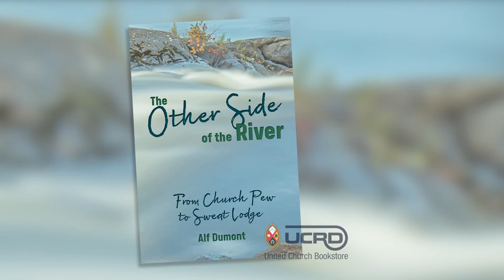A Conversation with Alf Dumont, author of "The Other Side of the River"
Author Alf Dumont sits down with Sara Stratton, the United Church's Reconciliation and Indigenous Justice Animator, for an in-depth discussion about his new memoir, "The Other Side of the River: From Church Pew to Sweat Lodge." Dumont shares his story as a spiritual leader who has spent his life navigating a way between and within the two cultures of Indigenous and settler, offering him a unique perspective on identity and belonging in Canada. He talks about the background of his book and the importance for him to tell his story. Story, he says, is the source of his theology and that sharing our stories is the only way we can we truly understand one another and find reconciliation.

"The Other Side of the River: From Church Pew to Sweat Lodge" is now available from the United Church bookstore